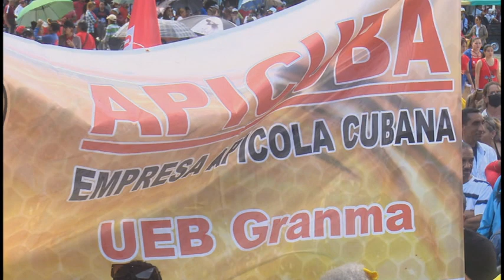Clase trabajadora se prepara para celebración del Primero de Mayo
Como parte de las actividades que tienen lugar en Bayamo para saludar el día internacional de los trabajadores, en la tarde de ayer se realizó el chequeo de emulación para definir el orden del desfile del venidero Primero de Mayo.